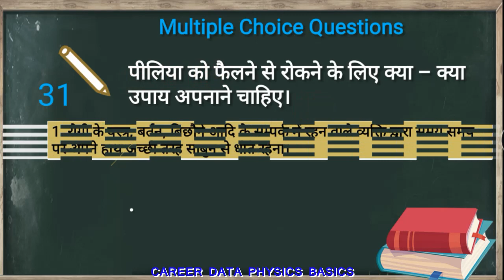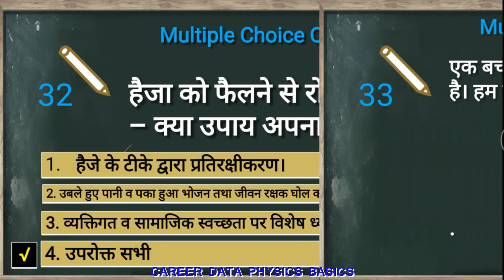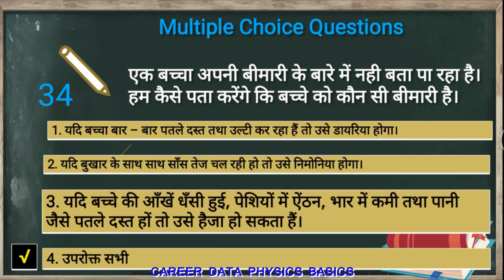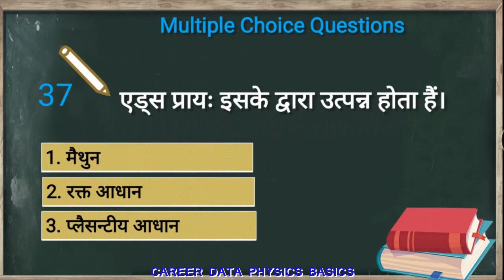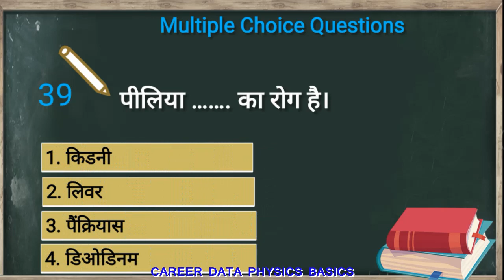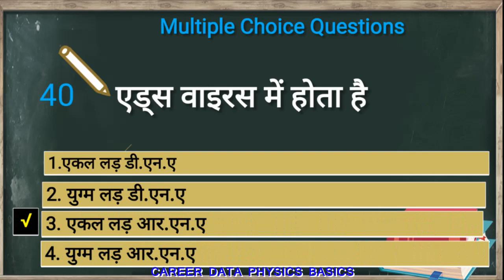| MCQ | 9th Science| पाठ 13 हम बीमार क्यों होते हैं?| Fill ups |हिन्दी में|Part 4 |घर से पढाओ अभियान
THIS IS A VIDEO BY MR. SATISH GOYAL, LECTURER IN PHYSICS , CURRENTLY WORKING AT  GSSS MITHRI, SIRSA, HARYANA, INDIA

ABOUT THIS VIDEO :
* COMPLETE ILLUSTRATION ON
* USEFUL IN SAT and FINAL EXAMS

* GIVING INFORMATION ABOUT ALL COMMONLY OCCURRING ERRORS BY STUDENTS IN THIS TOPIC.

9th SCIENCE All Videos ( हिंदी में )

10th SCIENCE All Videos ( हिंदी में )

If liked this video, then plz don’t forget to like, and share it, Also please do SUBSCRIBE my channel FOR ALL UPDATE AND LATEST VIDEOS IN FUTURE and share it to maximum, among your friend circle as well among interested knowns and students.
अगर आपको यह वीडियो अच्छी लगी है तो आप थैंक्स  के रूप में लाईक बटन को जरूर दबा दीजिएगा। इस चैनल को सब्सकराईव करके फ्यूचर में आने वाली सभी वीडियोज के नोटिफिकेशन सबसे पहले पाने के लिए चैनल का सब्सकराईव बटन तथा वैल आईकन जरूर दबा दीजिएगा ।